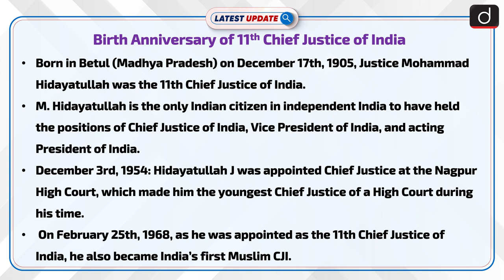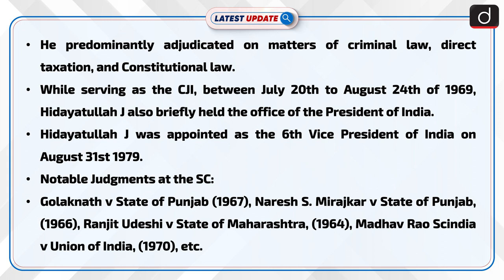Birth Anniversary of 11th Chief Justice of India​ : Latest update | Drishti IAS English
Born in Betul (Madhya Pradesh) on December 17th, 1905, Justice Mohammad Hidayatullah was the 11th Chief Justice of India. A man of many firsts in India’s legal history, Hidayatullah J bears the unique distinction of being the only Indian citizen in independent India to have held the positions of Chief Justice of India, Vice President of India, and acting President of India.